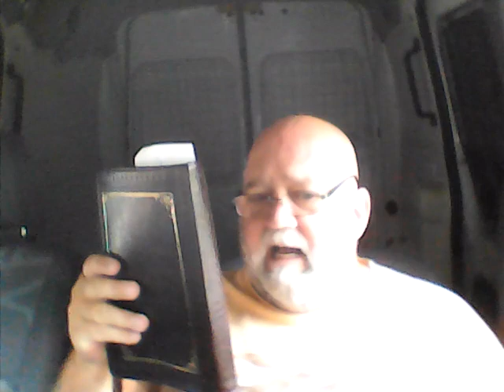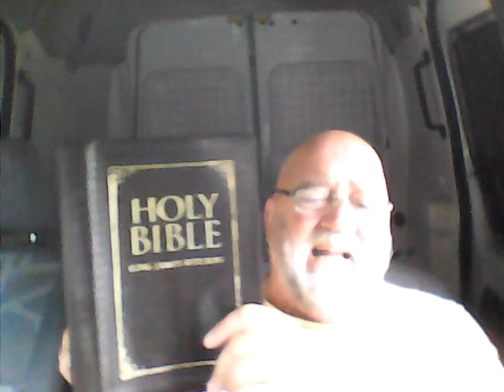Know them by their Fruit. ACTIONS Louder then words